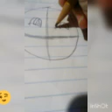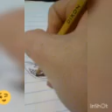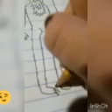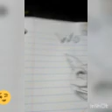How to draw my Wolfy